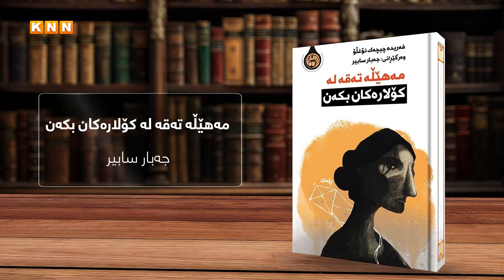مەهێڵە تەقە لە کۆلارەکان بکەن